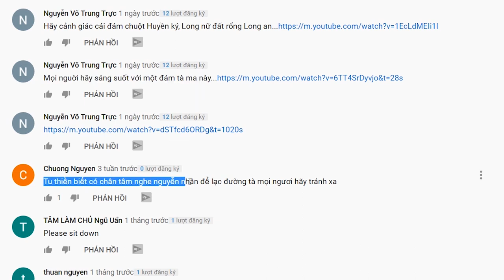Giải đáp Thiền Tông: Căn bản Giáo Lý Đạo Phật Khoa Học Thiền Tông dạy cái gì?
Giải đáp Đạo Phật Khoa Học Thiền Tông ngày 12/09/2020